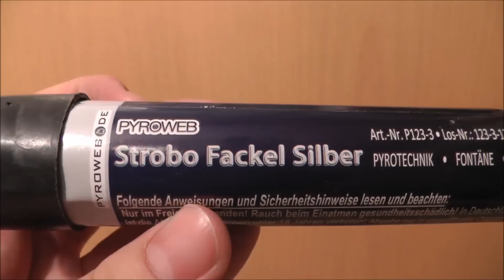Strobo Fackel *Silber* von Blackboxx Fireworks / Pyroweb [1080p Full HD]